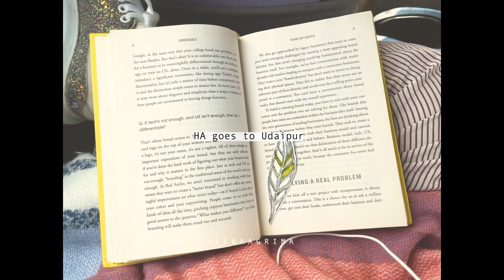MINI VLOG 7 | Travelling to Udaipur | HeenaAgrima, Jaipur.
We travelled to Udaipur last week to teach the women of delwara,  nestled in the Aravalli Range hills, is a small town about 28 kms away from Udaipur, Mewar, and close to Eklingji Temple, on the way to the temple town of Nathdwara, in the state of Rajasthan, India.
This entire thing is coming in the next vlog! but Just wanted to share some glimpses of what all I saw in Udaipur as we stayed there and travelled to the village everyday for 3 days before returning back to Jaipur.

I love making small vlogs which are just visuals and I hate explaining as I love leaving things open to perspective. Udaipur was filled with so much love and art! How can I fit all that into one explaination?
I can't!
I used the song Chaku Chidiya by @LIFAFA and the vibe matches my curiosity ! Lifafa always knows the best!